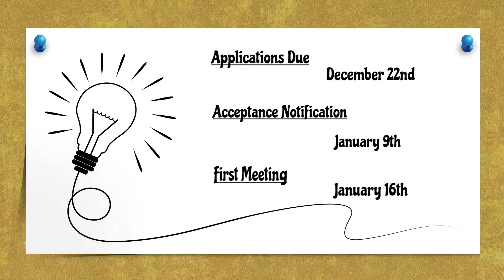Apply to Radnor High Schools EdVenturist Incubator Program!